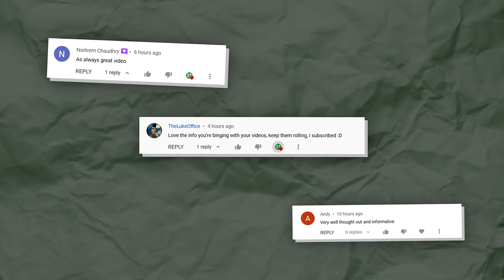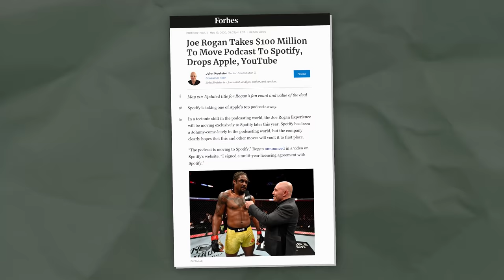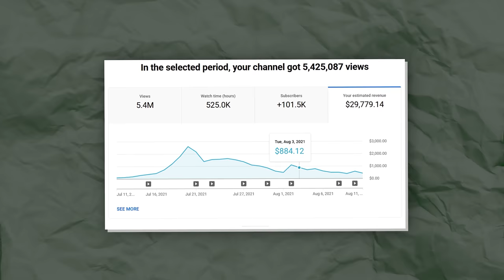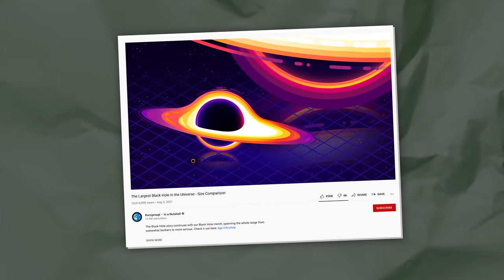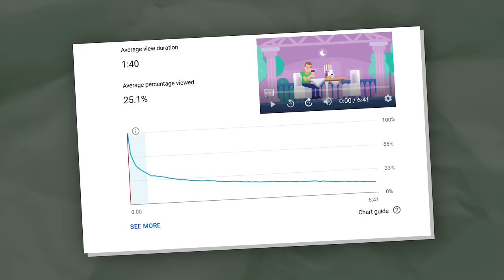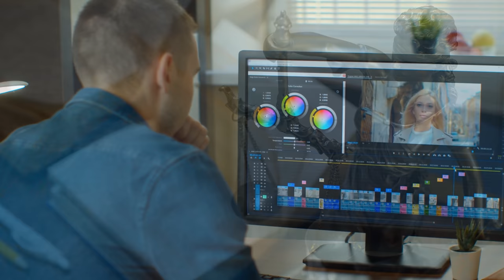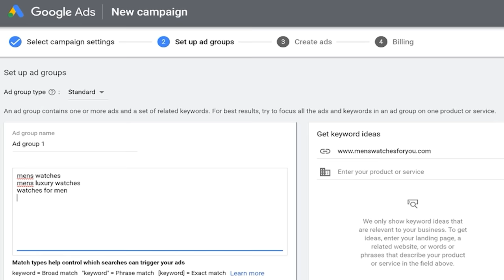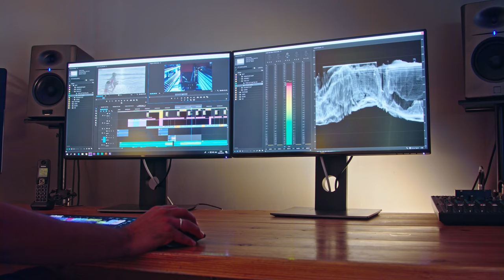How Much Money I Made on YouTube After Gaining 100,000 Subscribers In A Month - How Money Works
Thanks to a few of my video’s taking off this channel gained 100,000 subscribers and over 5.5 million views within a month.

I hope it goes without saying that I am incredibly grateful to everybody who has watched my videos, subscribed, left an encouraging comment or even pointed out area’s where I can improve.

But with that sappy bullshit out of the way, all regular viewers of the channel will know by now that I hate dragging out an answer to a simple question just to get you to stick around so, $29,000… I made $29,000 in the month that my channel “blew up” as the kids say.

Now there are some really interesting things that I have discovered in this period of rapid growth, and some concerning trends which will likely mean that this gravy train is coming to an end very soon, not only for my channel, but for almost every channel on the platform.